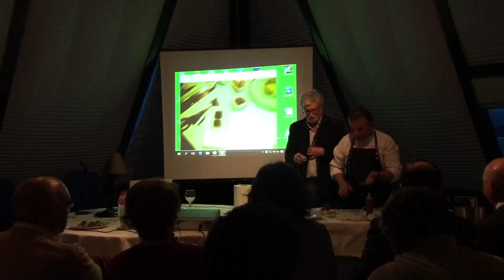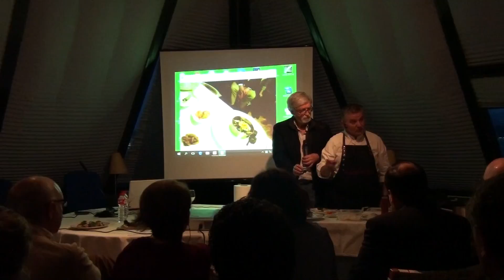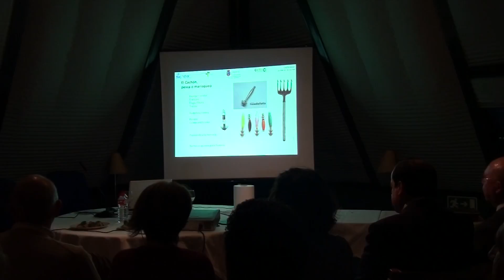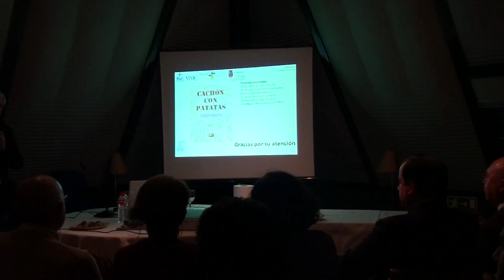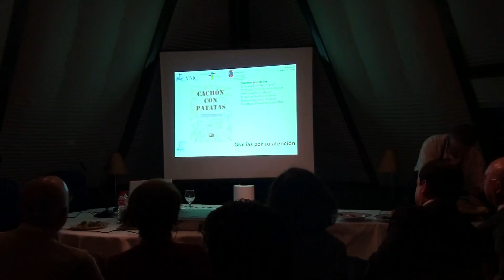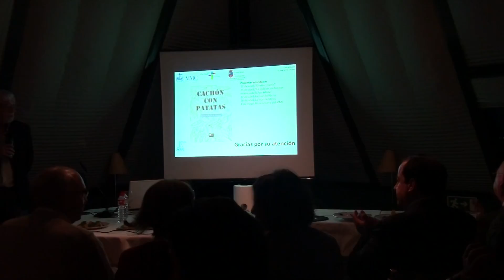"Gastromar" Museo Marítimo. 12 abril 2016. Parte 2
Cachones y rellenas, pucheros y nuevas elaboraciones"
Con la participación de, entre otros, los cocineros Emilio Gutiérrez, del restaurante La Malinche, Fernando Pérez, del restaurante Machinero,  y Pablo Martín, de Las Quebrantas.